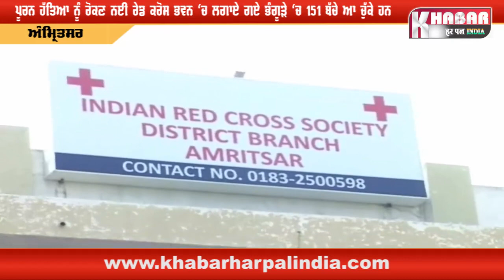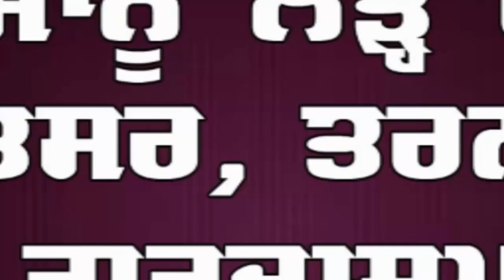ਰੈੱਡ ਕਰਾਸ ਦੇ ਪੰਗੂੜੇ ਵਿੱਚ ਆਈ ਇੱਕ ਹੋਰ ਪਰੀ